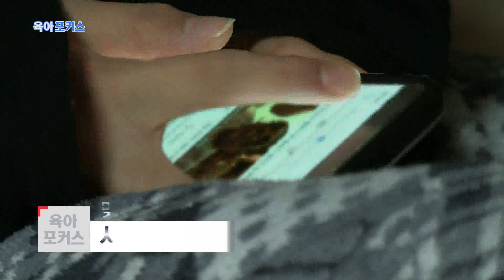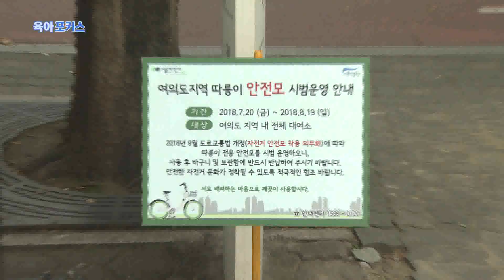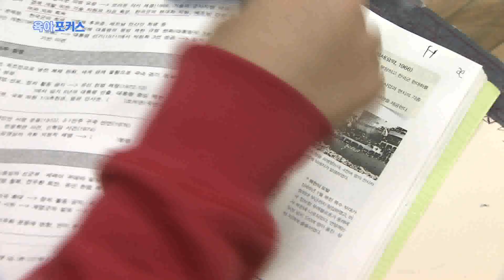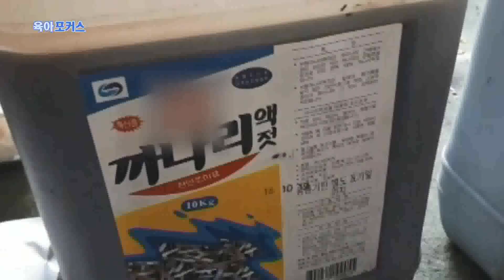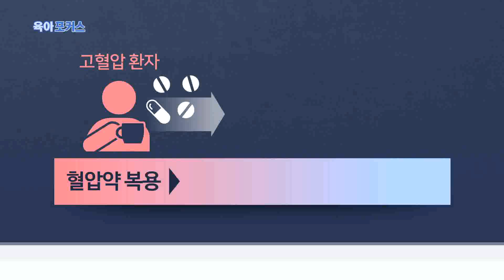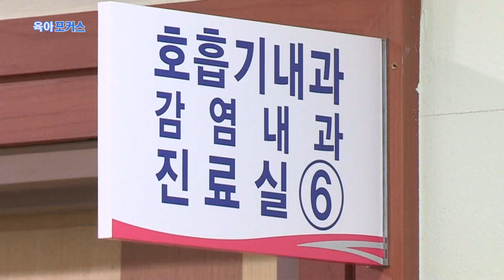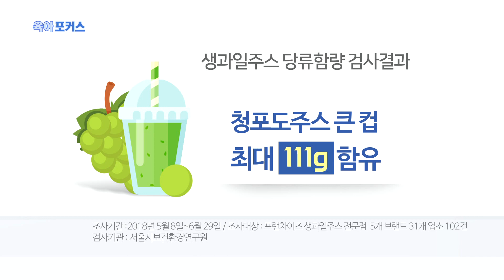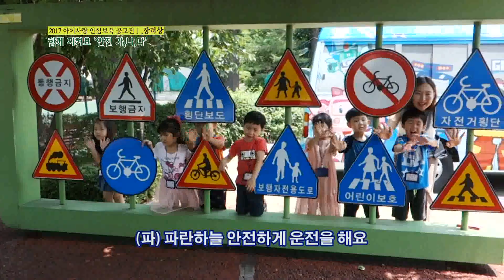초저출산이 국민연금 위협…인구정책이 관건 [육아포커스 270회]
한 주간의 임신, 출산, 육아에 관한 이슈를 빠르고 정확하게 전달하는 육아전문 뉴스 프로그램, 육아포커스 #270